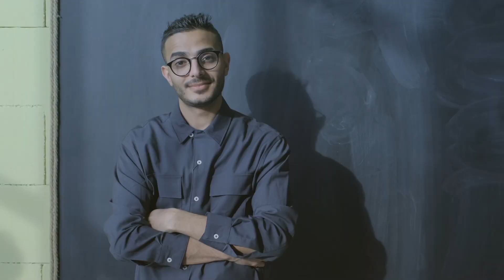10 Easy Habits That Make Men MORE ATTRACTIVE | Man Arden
Everyone wants to look attractive nowadays! And this is quite easy to do! Being attractive does not mean you have to be perfect physically. It includes having good habits, making good lifestyle choices, and much more. If you want to know about 10 easy habits that can make you more attractive, then watch this video till the end.

Topics that are covered in this video:
habits that make you attractive
things that make you attractive
how to be attractive to everyone
habits that make you smarter
10 habits that make you more attractive
things to make you look more attractive
things to do to make you look more attractive
habits of attrative people
things that make you more likable